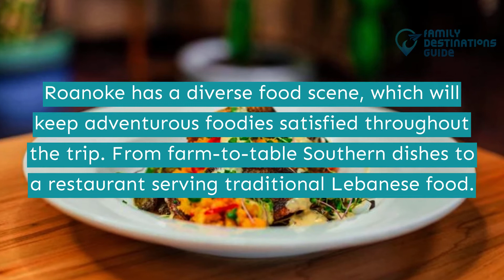15 Best Restaurants in Roanoke, VA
The right kind of mix for attractions and gastronomic adventure is in Roanoke.

The city is rich in history and culture and it's also abundant with a variety of places where one can just relax and try a dish or two of Southern-inspired food or even fusions from around the world.

Packed your bags and headed to the city already? Make sure you got the list of the best restaurants in Roanoke ready once you click play.